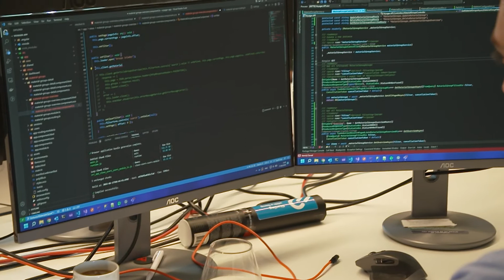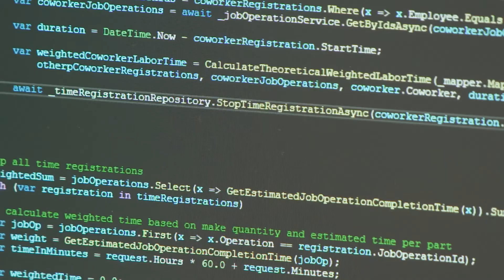Ingenix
Wist je dat Vladimir Sergejevitsj Lukyanov in 1936 's werelds eerste computer bouwde? Door de jaren heen is de software van computers geëvolueerd. Vandaag ontdekken we hoe de evolutie binnen de softwarewereld gaat.

Kijk voor meer informatie op of phronesys.eu